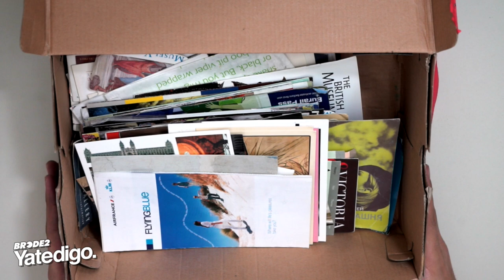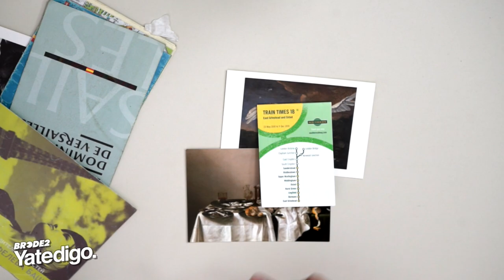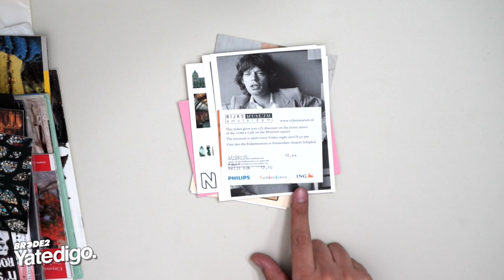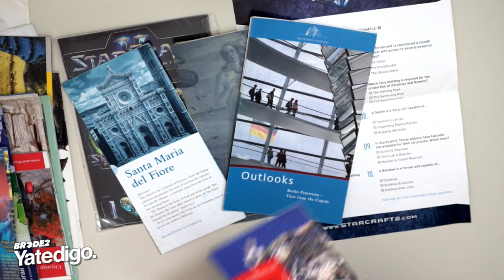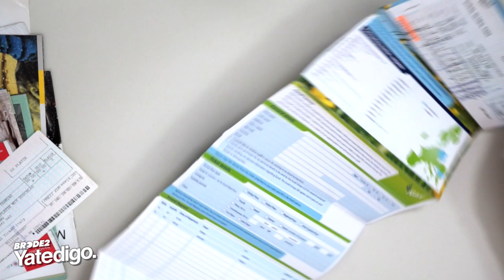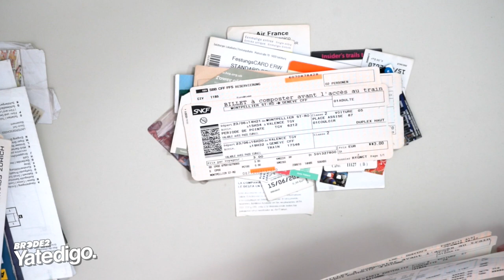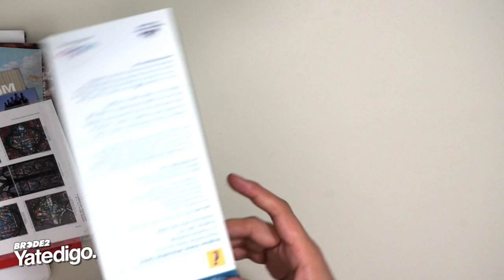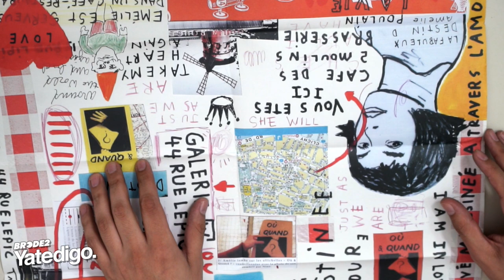YTD RANDOM: Tierra en EUROPA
Disfruta ahora de un nuevo Random en el que Tierra nos comparte un poco de su gran colección de memorias durante su viaje a Europa hace poco más de una década.

Sigue a @BRCDEvg para más contenido